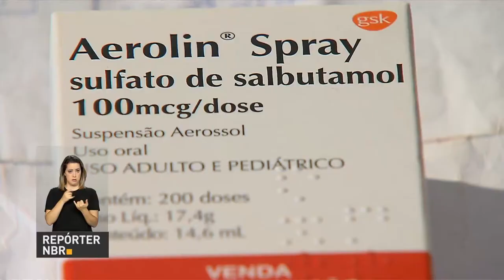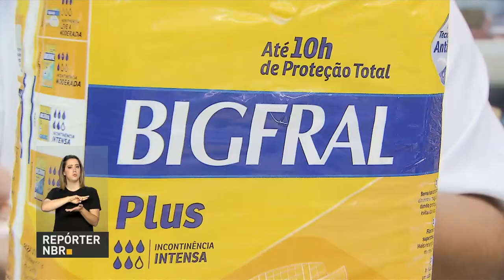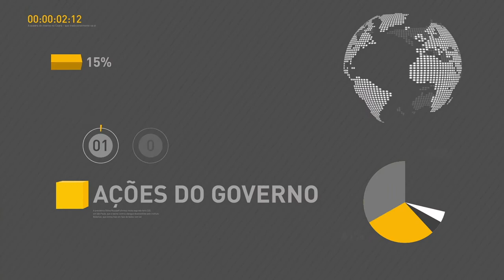Mudanças no Farmácia Popular vai garantir que a população tenha acesso a medicamentos de qualidade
REPÓRTER NBR 17H - 14.08.17:  Na segunda semana de agosto, a balança comercial registrou superávit de US$ 873 milhões, resultado de exportações de US$ 3,913 bilhões e importações de US$ 3,040 bilhões. Veja também: Todas as unidades básicas de saúde do país devem estar equipadas para usar o prontuário eletrônico dos pacientes  até o final do ano que vem. E mais: Uma reestruturação no Farmácia Popular vai garantir que a população tenha  acesso  a medicamentos de qualidade.